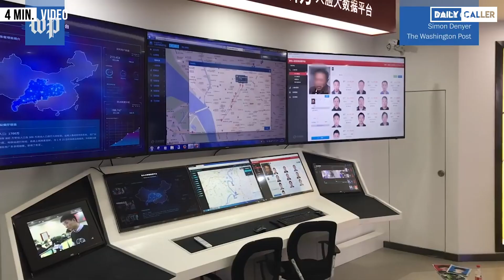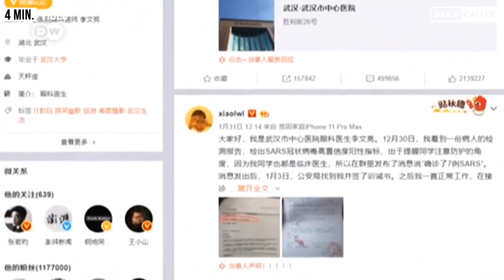China: A Dystopian Nightmare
China has become the first digitized dictatorship and is on its way to becoming the world's leading superpower.